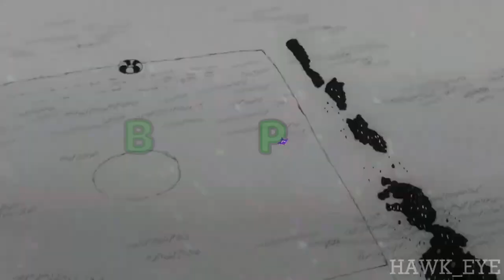TOP 10 Underrated Units In OPBR | ONE PIECE Bounty Rush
So today we got a nice top 10 Units list for OPBR specifying units in OPBR that are underrated. I just wanted to make this list to give new players a wider horizon of what they can play to have fun in One Piece Bounty Rush.
Those of course isn't every unit that is underrated in OPBR Part 2 soon.

I got many of my One Piece Bounty Rush Gameplay from other creators because I sometimes didn't have a specific Unit.

0:00 Intro
0:50 Queen fat ass
1:23 Film Red Nami
2:10 Stampede Sabo
2.58 Dressrosa Zoro
3:39 Wano Usopp
4:10 Mihawk
5:50 Big Gawk Mom
7:22 Big ahh Forehead Boa
8:22 Prime Whitebeard
9:25 Prime Garp

Hope you enjoyed the vid and Left a Sub and a Like.